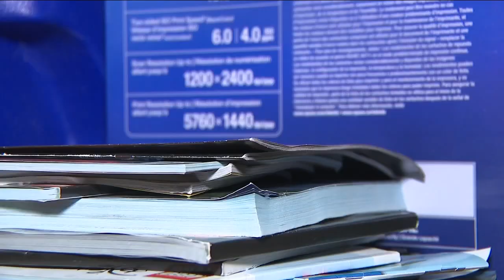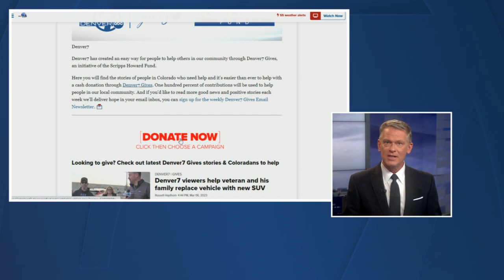Family moving to Colorado suffers injuries, loses belongings after highway crash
A family moving from Nevada to Colorado suffered injuries and lost most of their belongings after a driver crashed into their moving truck on I-70. Denver7's Kristian Lopez tells you how you can help.